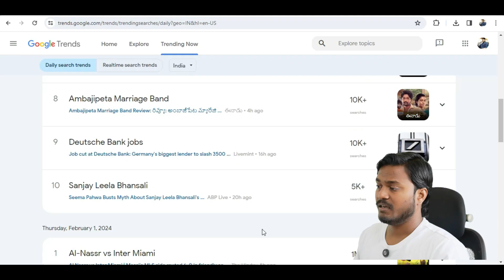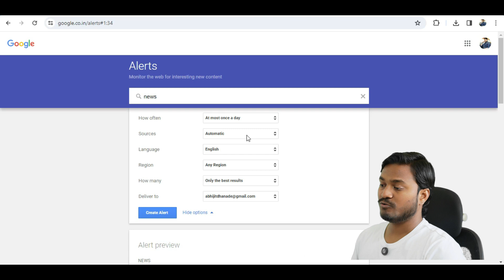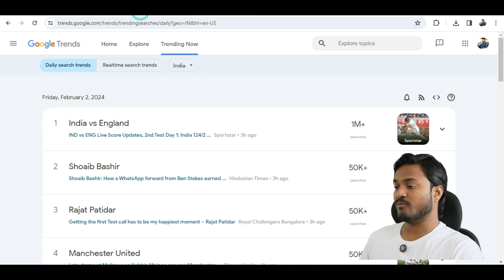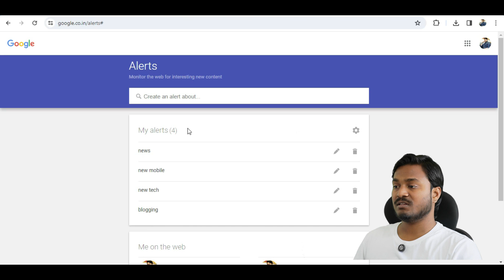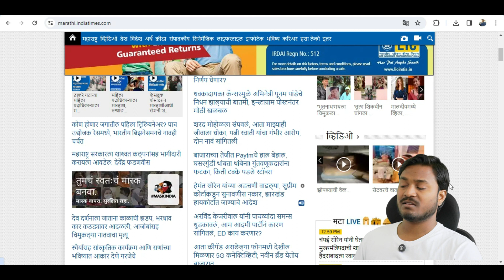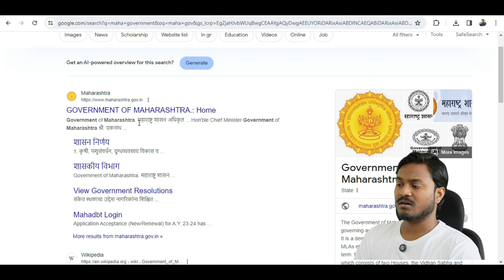ब्लॉग्गिंग साठी विषय कसे शोधायच || find blogging topics for your website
blogging साठी topics चा भंडार || ब्लॉग्गिंग साठी विषय कसे शोधायचे | the best way to find blog topics
 best blogging marathi topics

also covered

blog topics,blog topic ideas,best blog topics,blog post ideas,find blog topics,blog topics to write

नमस्कार,
               मित्रानो या यूटूब चैनल वर तुमाला मोबाइल ट्रिक्स (mobile tricks) इंटरनेट एजुकेशन (internet-related education), चांगले अप्प्स (best apps),  मदतीच्या वेबसाइट( helpful websites), प्रोडक्ट आणी माहिती मिळेल  (product unboxing and reviews), यूटूब ची माहिती मिळेल(youtube guidelines), नवीनतम ऑफर्स आणी टेक्निकल आप्डेट्स मिळेल (new offers or latest technical new updates)